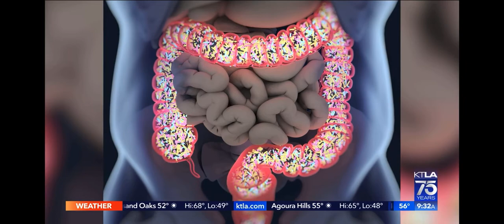Dr. Mark Pimentel on KTLA - February 20, 2022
Courtesy of KTLA.